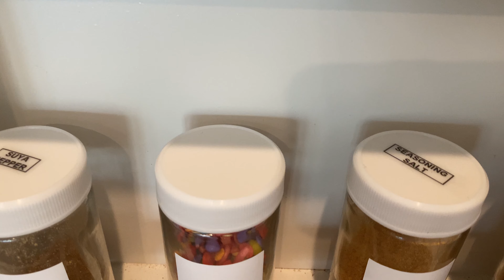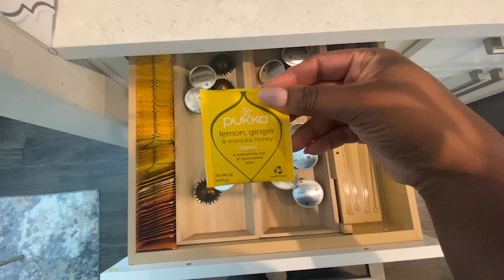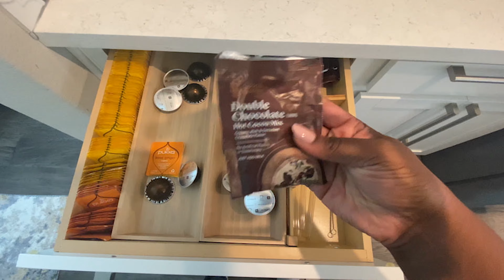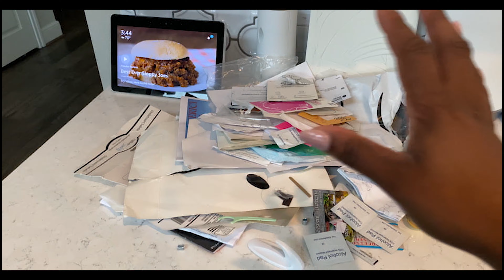VLOG | Casaluna Bedding, Chit Chat about Mom Life/ Social Media, Family Day Trip, Home Organization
Amazon Store

Hey my people!  Todays video is sharing a month in my life (weekends at least).  Sharing new bedding for our master, kitchen organization, shopping at Target, Cooking, family day trip and a little chit chat about mom life and social media.

It's a long vlog so feel free to skip to where you are interested:
Intro to Onyee's LifeStyle 00:11
New Casaluna Bedding 03:00
Making the Bed 03:40
Groceries 10:56
Pantry Refresh Tour 14:03
Lunch with my sister 17:39
Target Run 21:20
Coffee Bar Organization 27:37
Junk Drawer Organization 33:03
Chit Chat 40:55
Family Day Trip 47:08

Links to products mentioned in this video:
- Casaluna Bed Comforter